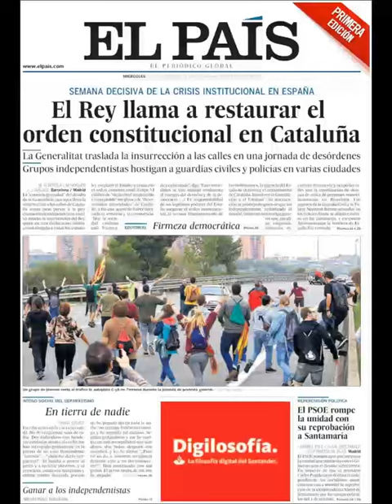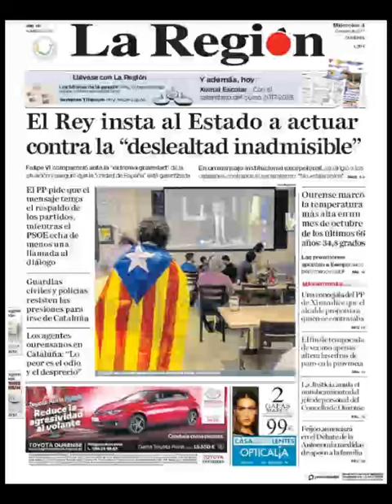Noticias Miércoles 4 Octubre 2017 Titulares Portada Diarios Periódicos España Spain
¿Que le Parecio este día?

Aquí encontrará diferentes Portadas de Diarios y Periódicos Españoles hoy publicadas, procurando reflejar el día a día de las Noticias en España con lo que reflejan destacado en sus Titulares, Spain News ¡Esperamos os Guste la idea!